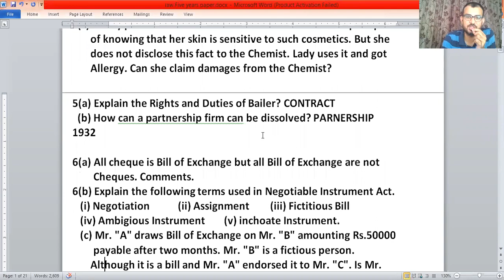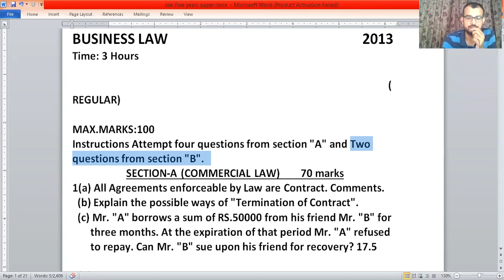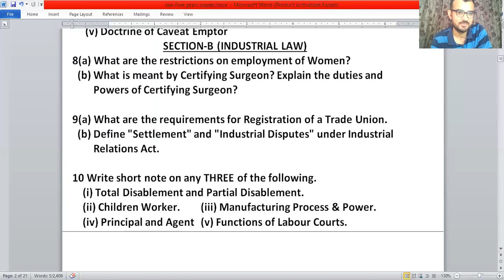PAPER DISCUSSION BUSINESS LAW 3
BCOM II